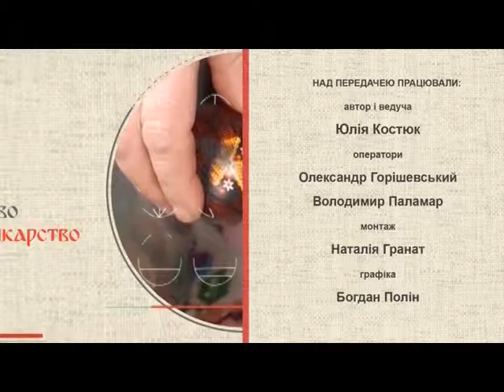Народні ремесла (Український чоловічий стрій) 12.02.17